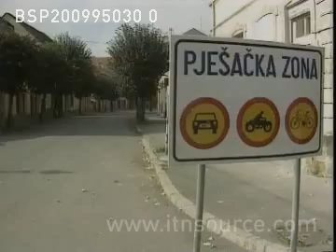5 KORPUS PRED BANJA LUKOM 20.9.95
Šta je pisao Dobrica Ćosić
Dane velikih srpskih poraza jedan od najvećih ideologa velikosrpskog zla, akademik Dobrica Ćosić u svojoj knjizi "Bosanski rat" opisao je ovako:
- Srpski narod je u agoniji zbog niza vojnih poraza i egzodusa, defetizama. Večeras javljaju da je i Banja Luka ugrožena. Ja dvije godine strahujem od poraza u Bosni. Republika Srpska je iscrpila svoje borilačke snage i nalazila se pred porazom. Srpski narod je dvadeseti vijek započeo oslobodilačkim ratovima s pobjedničkim ishodima, a dogodit će se da ovaj vijek okonča vojnim porazom od bosanskih muslimana i Hrvata. Ljuti Krajišnici su danas bijedni Krajišnici. Pokušavao sam bezuspješno da pronađem Mladića, on je u teškom psihičkom stanju. Nije izdržao poraze u zapadnoj Bosni.
ZAPISNICI VRHOVNOG SAVJETA ODBRANE SRJ 92/96
Utekli su ko zečevi, a sada traže da ih Jugoslavija brani, obrušio se Slobodan Milošević na Milana Martića i krajinsko vodstvo na sjednici Vrhovnog savjeta obrane Jugoslavije 14. kolovoza 1995. nakon operacije Oluja.
"Više su izginuli u bežaniji sa stanovništvom, nego što bi izginuli držeći linije!", ruga im se Milošević.
Milošević: Molim vas, 6 hiljada Hrvata je branilo Vukovar pola godine; napadala je cela Prva armija, vazduhoplovstvo, čudo, sva sila koju je imala JNA, a oni nisu odbranili Knin, kojem se može prići samo iz tri pravca; nisu ga mogli braniti ni 12 sati!?
Oni ga nisu branili, jer po svim izveštajima koje smo dobili od policajaca, građana i ostalih, čim je prestala artiljerijska priprema u sedam uveče, oni su naredili - bežaniju! Prema tome, tu nije bilo nikakvog otpora niti je bilo borbenog dodira sa hrvatskim snagama. (...) - Tamo je palo naređenje da svi izađu iz Krajine istog dana, čak bez stvorenog kontakta sa hrvatskom vojskom na najvećem delu fronta. Da smo istog tog dana napravili idiotsku glupost da im pomognemo, ko bi to stigao do Knina do večeri da im pomogne?! Pa, tamo ne bi moglo da se stigne od njihovih kolona kojima su zakrčili sve putove u bežaniji zajedno sa stanovništvom. (...) Pitanje je ko je, zaista, doneo odluku da krajiško rukovodstvo napusti Krajinu? Takva odluka, kada su imali sve uslove da se brane, izazvala je egzodus. Sada to treba da bude razlog da Jugoslavija jurne tamo da brani te teritorije, sa kojih su oni utekli kao zečevi?!AGONIJU SRPSKE VOJSKE  MOZETE PROCITATI OVDE-

20.9.95 Izvješće s područja Banja Luke